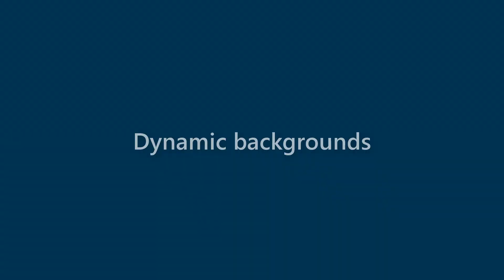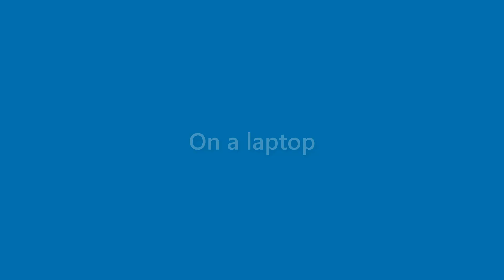Billie Ferguson - appearance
Name Look - Billie Ferguson - appearance. In this video we present "Billie Ferguson" name look and feel in various scenarios.
This video will cover:
How does "Billie Ferguson" look as a personal letterhead?
How does "Billie Ferguson" look on a business card?
How does "Billie Ferguson" look on a computer/laptop screen?
How does "Billie Ferguson" look with different background colors?
How does "Billie Ferguson" look with various fonts?